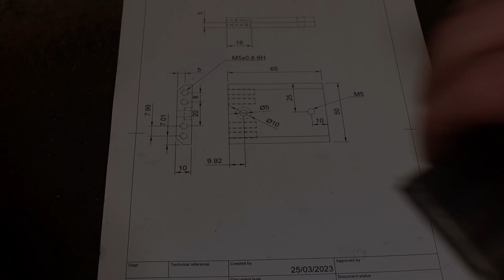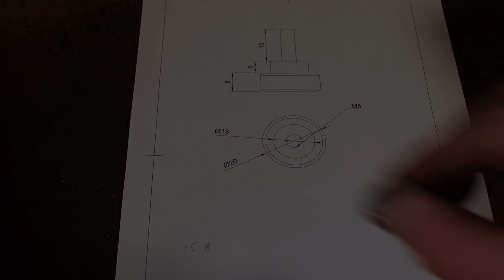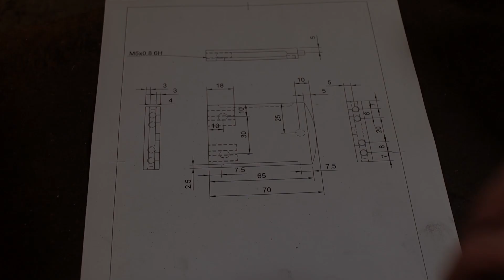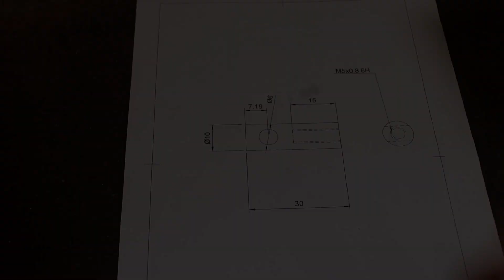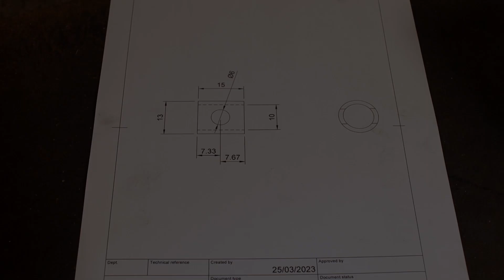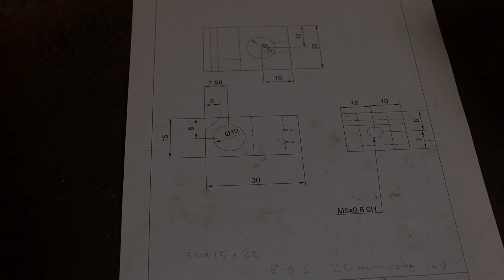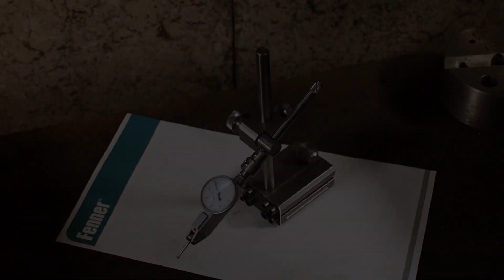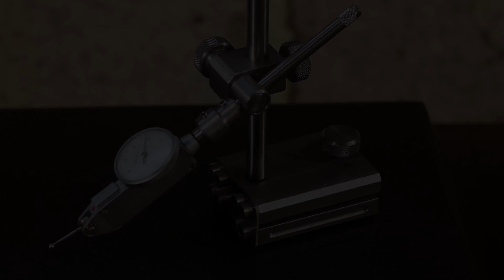Surface Gauge Project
I recently purchased a surface plate and needed a surface gauge to measure the flatness of workpieces. In this video, I go through the process of making a flexure-based surface gauge, based on the one made by Hermann Schmidt. Thanks go out to Tom Lipton @oxtoolco for making me aware of flexures and inspiring this project.